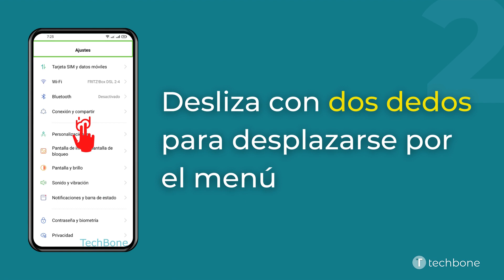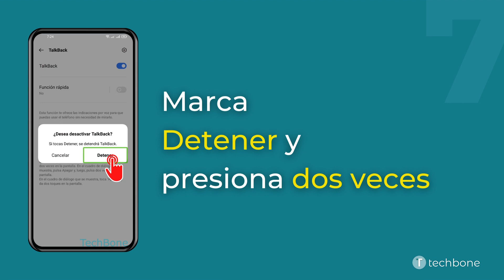Desactivar TalkBack - realme [Android 11 - realme UI 2]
¿Quieres saber, cómo Desactivar TalkBack en el dispositivo realme? Este tutorial muestra cómo hacerlo bajo Android 11 / realme UI 2.

0:00 Intro
0:05 Marca Ajustes y presiona dos veces
0:15 Desliza con dos dedos para desplazarse por el menú
0:25 Marca Configuración adicional y presiona dos veces
0:35 Marca Accesibilidad y presiona dos veces
0:45 Marca TalkBack y presiona dos veces
0:55 Marca TalkBack (botón) y presiona dos veces
01:05 Marca Detener y presiona dos veces